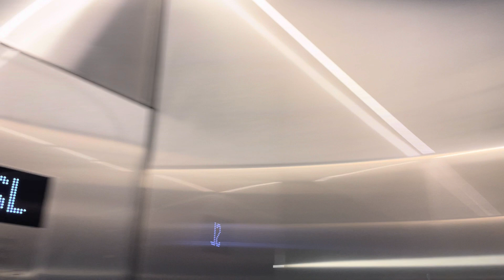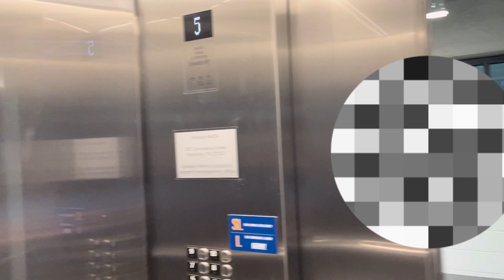NICE FAST Kone traction elevators at a parking garage in downtown Nashville.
These are gorgeous Kone elevators. I’m surprised how fast these are. This parking garage seems fairly new. Kone did really great job putting them in.